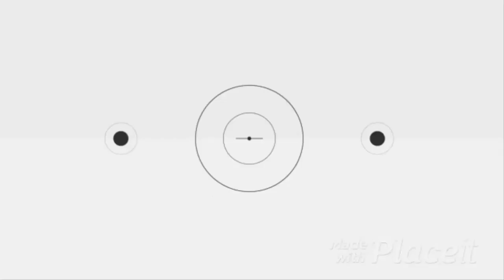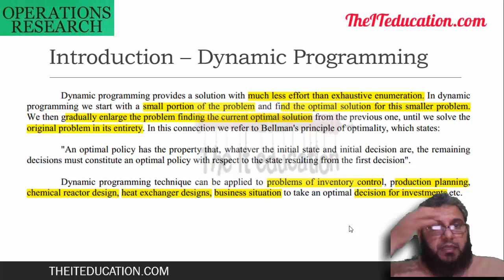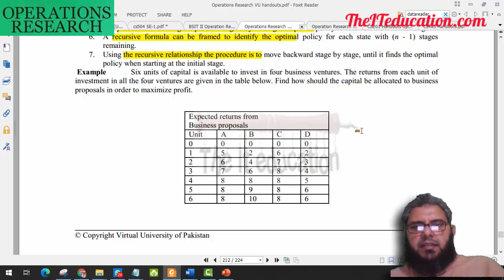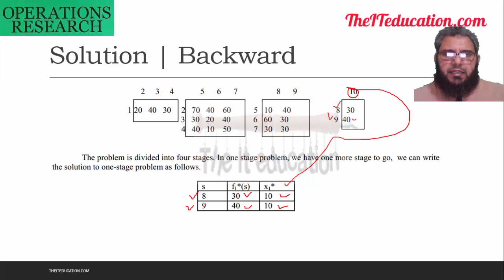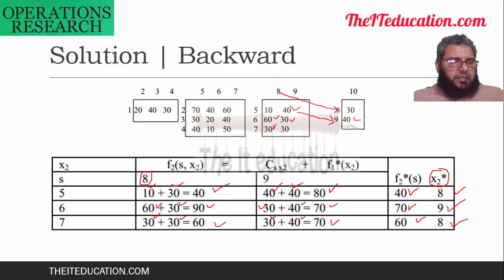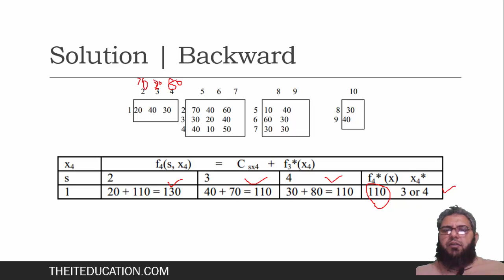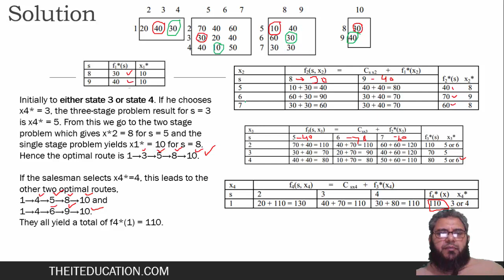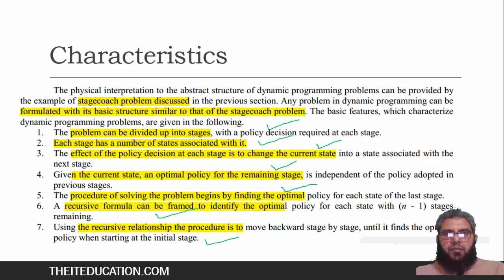Dynamic Programming in Operations Research Urdu hindi | Stage Coach Problem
Join our Telegram Group for Fast updates and VU Short Lectures